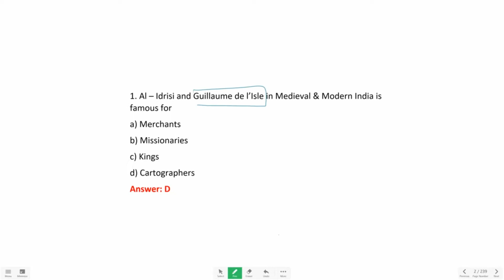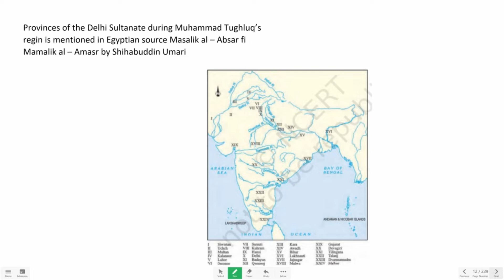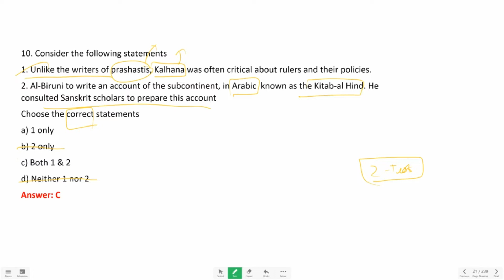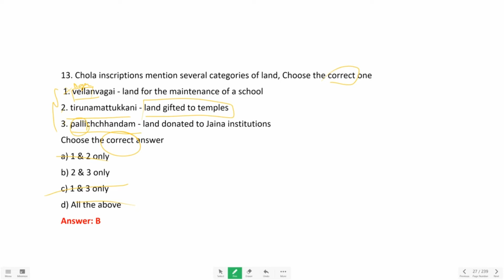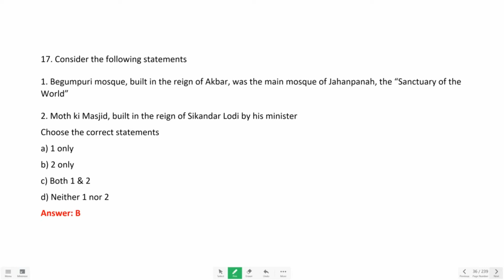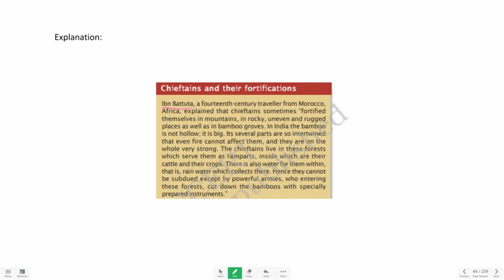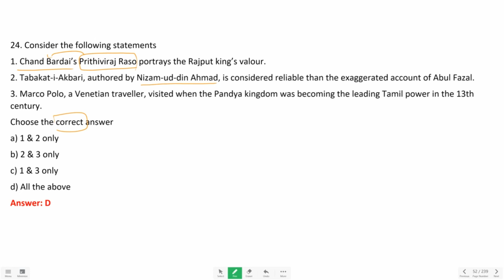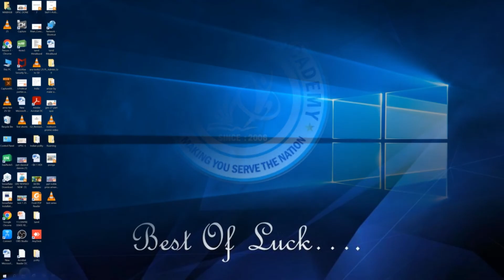UPSC FOUNDATIONAL TEST 3- PART -1